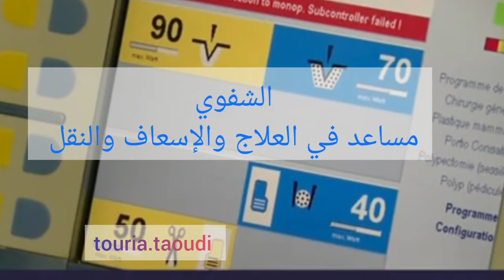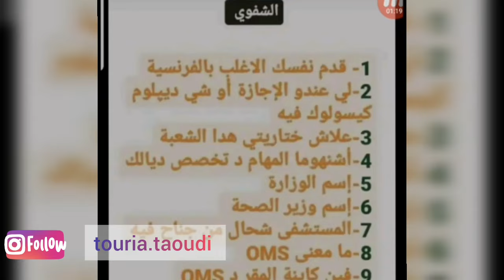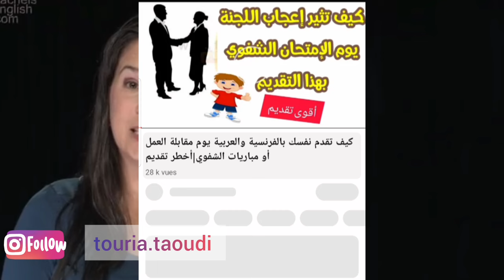الشفوي مباراة تكوين مساعد في العلاج والإسعاف والنقل 2024👩‍🔬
المرجو دعم المحتوى عبر إشتراك في القناة وتفعيل زر

شكرااا لكم جميعا على مشاهدتكم لنا

Ispits.sante.gov.ma 2023/2024...
Ministère de la Santé
Recrutement protectioncivile...